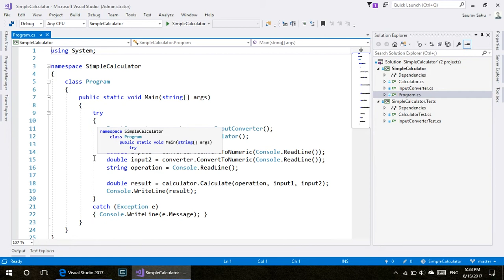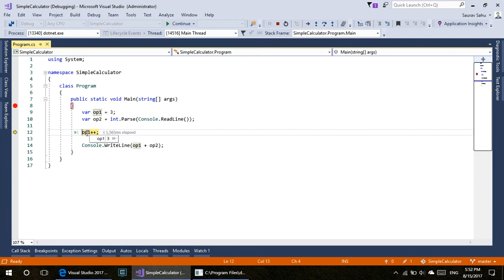VISUAL STUDIO 2017 UPDATE 15.3 (QUICK LOOK)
Let's take a quick look at VS 2017 Update 15.3